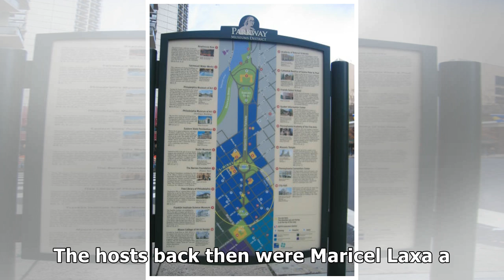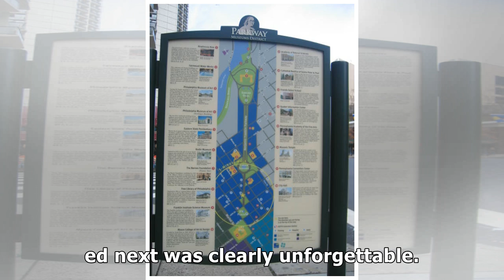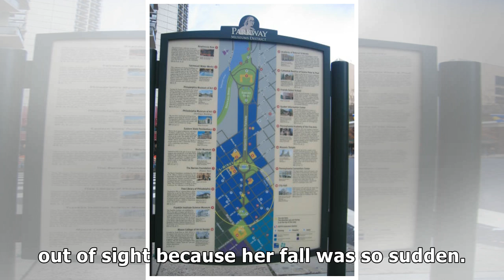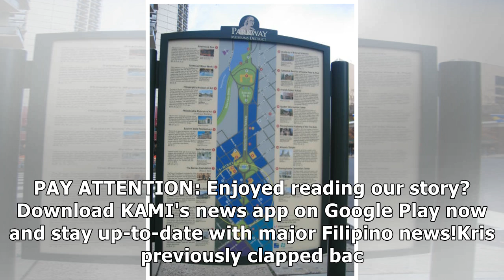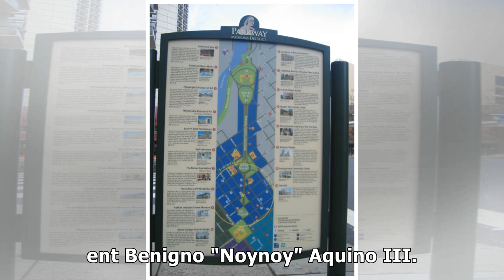Ansakit! Video of Kris Aquino falling through the stage goes viral